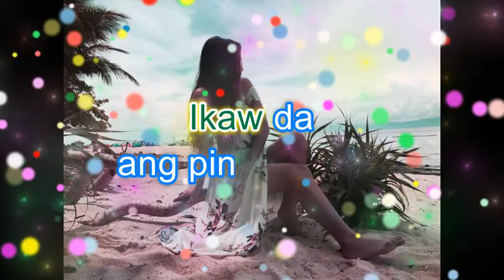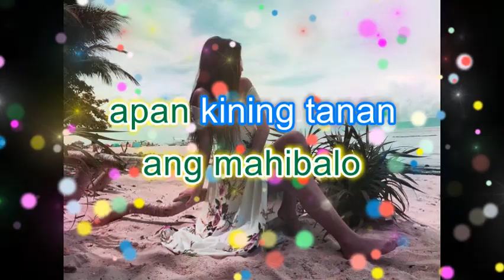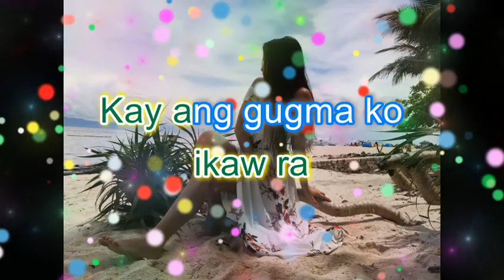IKAW RA by: Julius Obregon